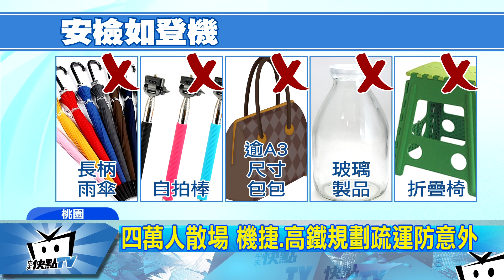20170410中天新聞 酷玩樂團開唱 高規安檢不輸總統就職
「COLDPLAY 酷玩樂團」，明後兩天將在桃園高鐵站前開唱，也創下20年來，國外藝人來台最大規模，主辦單位為了迎接龐大的人潮，也提出了高規格的安檢，像是長柄雨傘、自拍棒，以及超過A3尺寸的包包，都不能帶進會場，另外保特瓶，也必須拿掉蓋子，被形容安檢嚴格程度，不輸登機以及總統就職典禮。